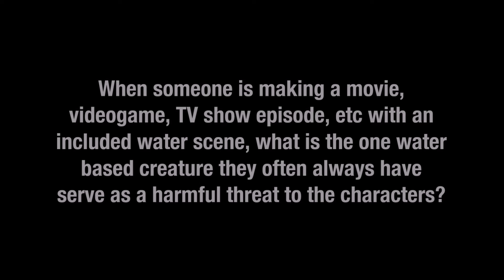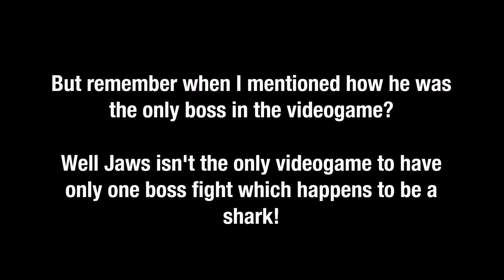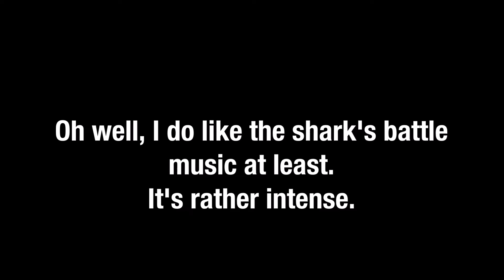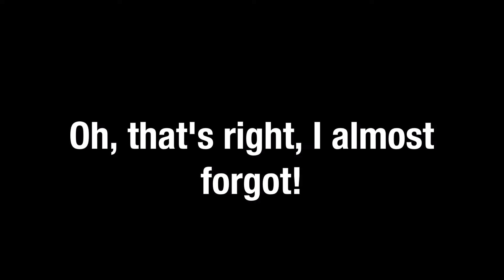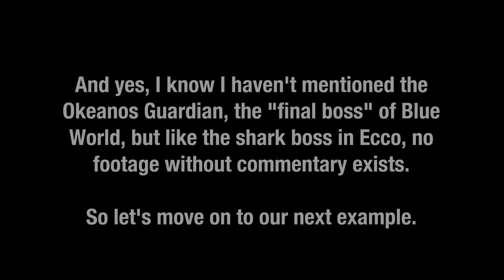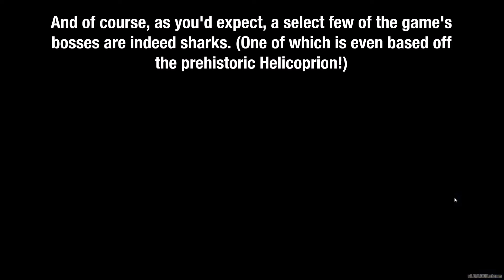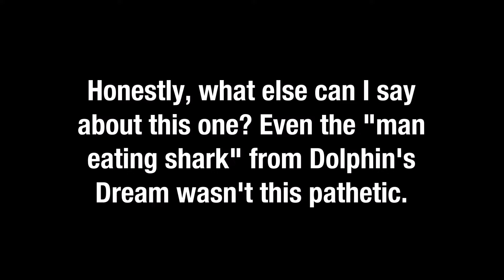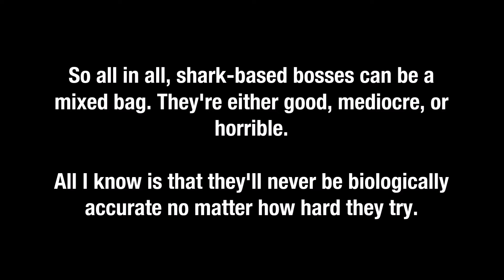Boss Analysis - Sharks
After getting permission from @whoisthisgit himself, I decided to do my own episode based on his Boss Analysis series, featuring the infamous terrors of the ocean, Sharks, who are no stranger to being used as a form of enemy in videogames, whether it be mooks or bosses.

Note that because of my computer's lack of required limitations for several of these games among inability to record clean footage, I've had to source footage from other videos on YouTube, credit has been left where due.